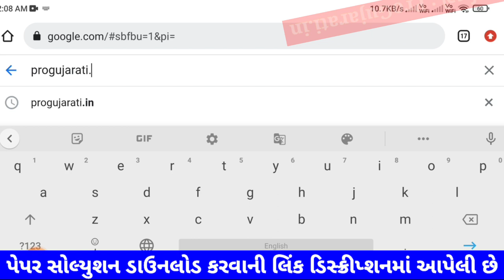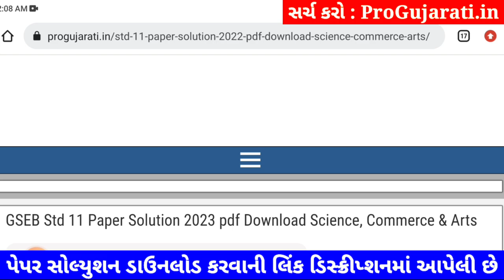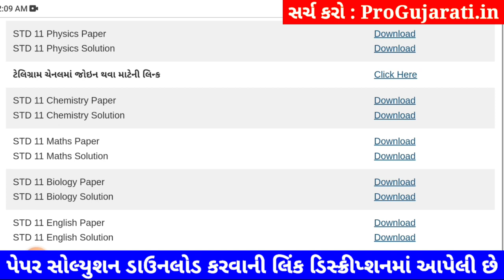STD 11 physics paper solution 2023 80 marks, std 11 physics paper solution 2023 std 11 physics paper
STD 11 physics paper solution 2023 80 marks, Dhoran 11 physics paper solution 2023 varshik pariksha, std 11 varshik pariksha 2023 physics paper solution, dhoran 11 physics paper solution 2023 80 marks

dhoran 11 physics nu paper,
varshik pariksha physics dhoran 11,